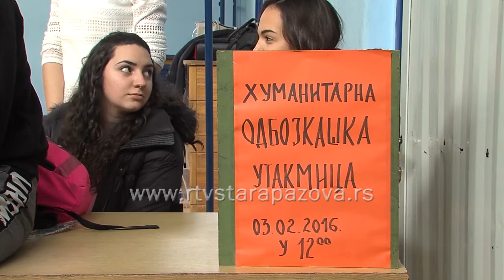Humanitarni turnir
Na inicijativu učenika staropazovačke gimnazije „Branko Radičević“ iz Stare Pazove danas je igran humanitarni turnir u odbojci za pomoć njihovom drugaru Nikoli Vulinoviću, koji boluje od kancera.  Ovom prilikom je prikupljeno 58.850 dinara.